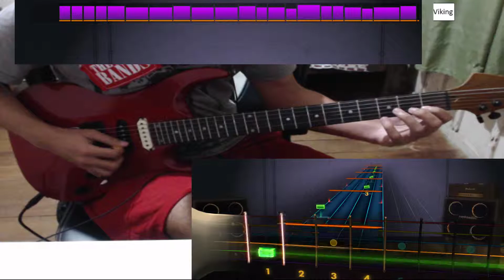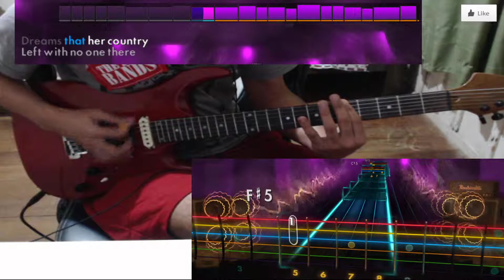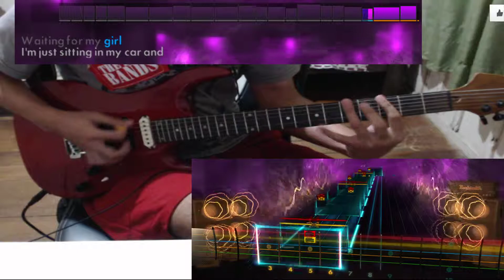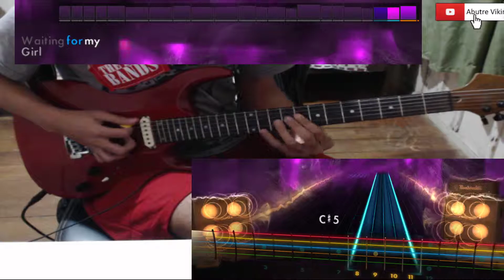Hypnotize - System of a Down - Rocksmith 2014 Remastered - (Lead)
Jogo: Rocksmith 2014 Edition Remastered
Artista: System of a Down